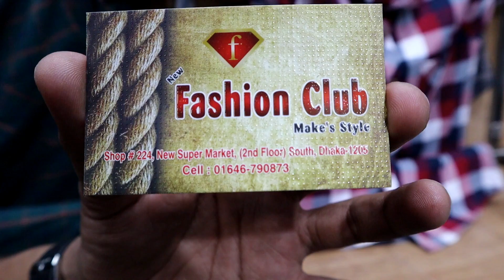Buy Shirt at Cheap Price In Dhaka 👔 Wholesale & Retail | New Super Market 2019 💥 Mamun Vlogs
Title : Buy Shirt at Cheap Price In Dhaka 👔 Wholesale & Retail New Super Market 2019 💥 Mamun Vlogs

Shop Name : Fashion Club
Shop No: 224
Floor: 2nd
Address: New Super Market , Dhaka

Search Engine:
Jeans Shirt, T shirt,MamunVlogs,BrandShirt,FormalShirt,Shirt Price in bangladesh, Men's Style, Men's Shirt

Related Titile :
Watch My Another Sports Accessories Videos :

 ২-৩ লাখে গাড়ি কিনে ব্যবসা করুন । Buy Tata,Carina,Honda,Allion At Cheap Price | Mamun Vlogs Review

৮০ % লোনে গাড়ি কিনুন - Buy Toyota,Tata,Allion Premio,Honda Vezel,Hybrid-MamunVlogs Bangla Car

১০০ টাকায় কম্বল কিনুন 🔥🔥🔥 Largest Blanket Market In Bd | Buy Blanket At Wholesale Price